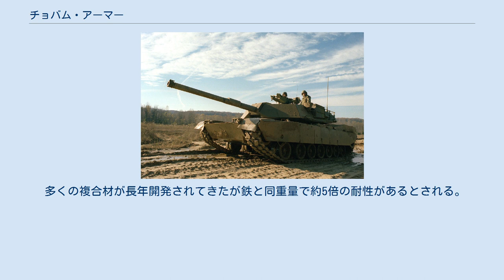チョバム・アーマー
装甲_(車両)
チョバム・アーマーが使われた最初の主力戦車、M1エイブラムス（アメリカ陸軍）。
 イギリス陸軍のチャレンジャー1。
チョバム･アーマーが使われた第二の例。
 チョバム・アーマー（Chobham armour）は1960年代に開発された複合装甲の一種であり、イギリスの戦車研究所があるイングランドサリー州の町チョバム・コモンの地名に由来する。
当初は俗称であったが、現在ではセラミック製の装甲を持つ車両の代名詞ともなっている。
かつてはバーリントン、ドーチェスターといった他の呼称も存在した。
 チョバム・アーマーの詳細は今でも公開されていないが、セラミックタイルが金属製のマトリックスと呼ばれるケースに収められ、保持板と何層もの樹脂によって接着されているという構造は明らかになっている。
セラミックの高い硬度により、高性能対戦車榴弾(HEAT)等の成形炸薬弾や運動エネルギー弾に対しては高い防御効果があるとされる。
 現在までにチョバム・アーマーを装備していることが公表されている戦車はM1エイブラムス、チャレンジャー1/2だけである。
チョバム・アーマーはイギリスのFV4211の開発に際して発明されたが、最初に実装されたのはアメリカのM1エイブラムスであった。
 装甲に使われているセラミックの硬度が著しく高いため、成形炸薬弾頭や運動エネルギー弾(KE-penetrators)に対しては優れた防御効果を持つ。
セラミックは（たとえ粉々になっても）貫通弾を阻止する高い能力を持っている。
 セラミックタイルは複数着弾に対する問題を抱えており、連続的な衝撃に対しては防御力が急速に低下してしまう。
防御力の低下を最小に抑えるためには、タイルは可能な限り小さいことが望ましいが、タイルを格納するマトリックスには実用性の観点から1インチ（25mm）程度の厚みは最低限必要である。
また、タイルによってカバーされる領域も直径4インチ（10cm）以下となると実用的観点から不便である。
マトリックスに格納された六角あるいは正方形のタイルは、加熱したマトリックスに等圧的に押し込むか、またはエポキシ接着剤で固定されている。
なお、タイルを等圧的にマトリックスの中に押し込めておく方法は、接着材を使う方法と比べ、運動エネルギー弾に対する防御効果が著しく高いことが90年代の初頭に判明している。
 マトリックスは保持板によって支持されるが、これにはセラミックタイルを裏側から支える機能だけでなく、衝撃によるマトリックスの変形を防ぐという機能もある。
 保持板の質量は、典型的には複合装甲の質量全体の半分程度を占める。
 セラミックタイルでは傾斜装甲による優位性はない、むしろ一発の着弾で多くのタイルが割れる。
そのため割れが伝播しないようにあらかじめ分割されている。
 多くの複合材が長年開発されてきたが鉄と同重量で約5倍の耐性があるとされる。
炭化ホウ素、窒化ホウ素、炭化シリコン、窒化ケイ素、窒化チタン、炭窒化チタン、炭化チタン、酸化アルミ(コランダムかアルミナ)、コーディエライト、酸窒化アルミ、アルミ-マグネシウム合金、酸化ベリリウム、ホウ化チタン、炭化タングステン、一窒化二タングステン、ホウ化ジルコニウム、ジルコニア、ジルコニア複合材料、合成ダイヤモンドなどが使用される。